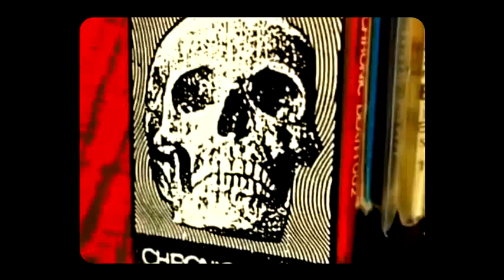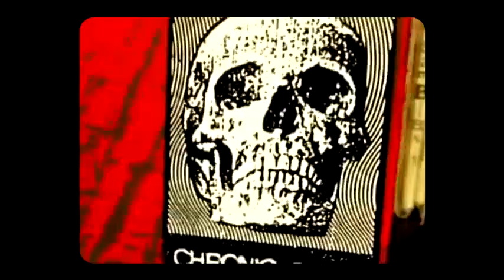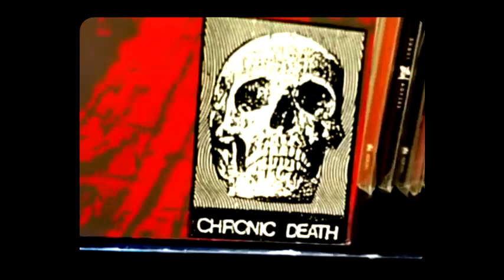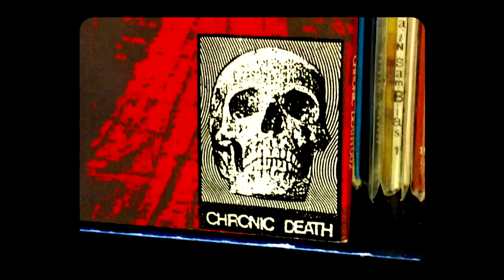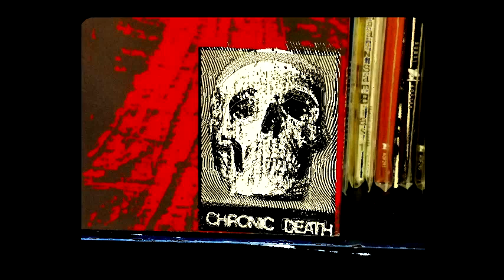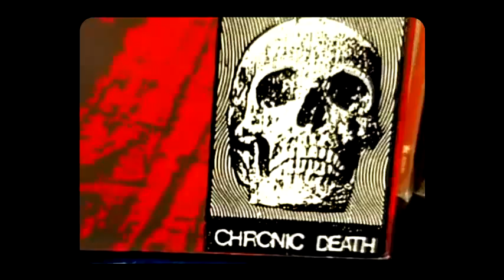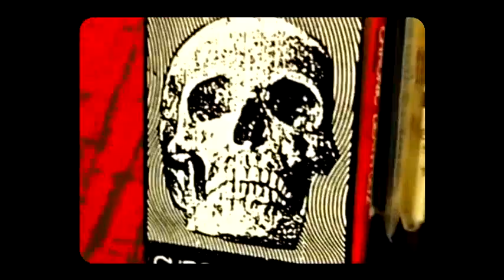DISNIHIL [Full LP]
Side A
1. Parasites - 00:07
2. Markings Consistent with Butchery - 03:15
3. Unseen Hands - 06:40
4. Lost At Sea - 09:25

Side B
1. As Vultures Circle Overhead - 11:52
2. Compassion Fatigue - 14:30
3. Collaborater - 17:20
4. This City Is Dead - 19:18

Recorded & Mixed January 13,14, and 15 2007
Engineer: Will Killingsworth at DEAD AIR Studios in Amherst, Mass.
Mastered by Alan Dousches at WEST SIDE Music late March 2007
design: Rich Samis

CHRONIC DEATH